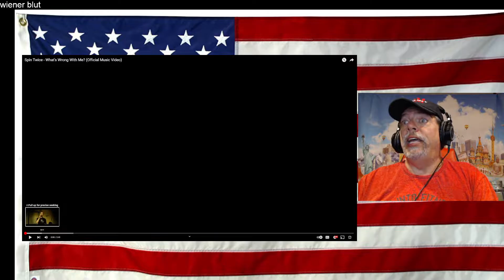Spin Twice - What’s Wrong With Me? (Official Music Video) - REACTION - SHE IS BACK!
Original Video - give her love and support!